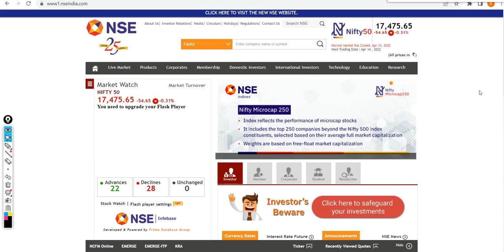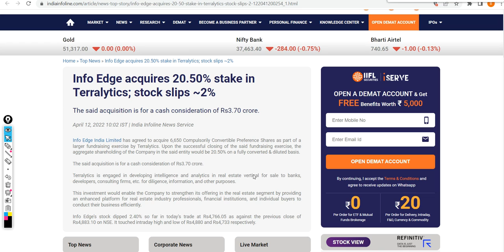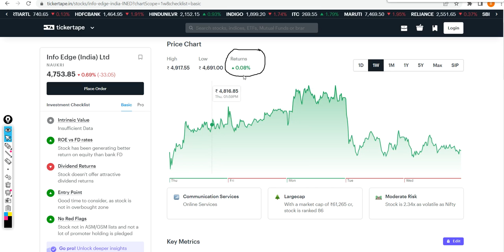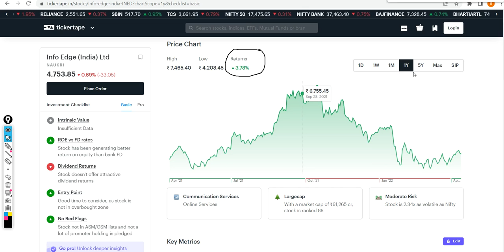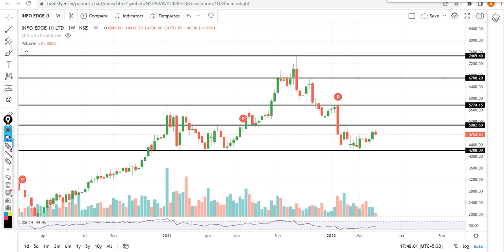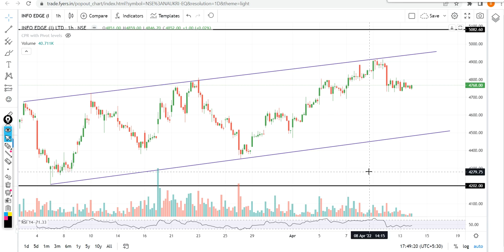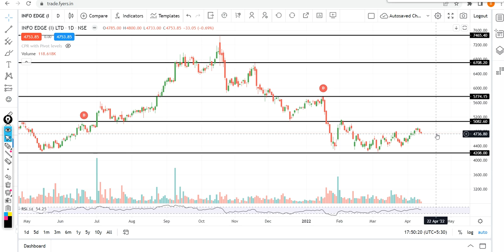Naukri Share Analysis | Naukri Share Latest News | Naukri (Info Edge) Share for Long Term Investment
Watch the video about Info Edge (India) Limited Share Analysis that was falling down and Soon It will give you upside or downside movement. Check buying or selling levels and targets on chart.